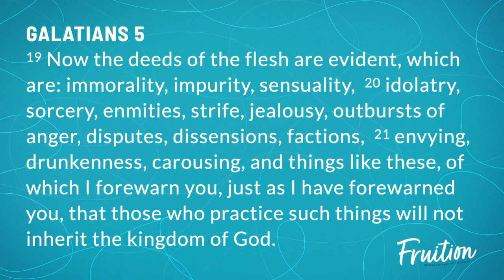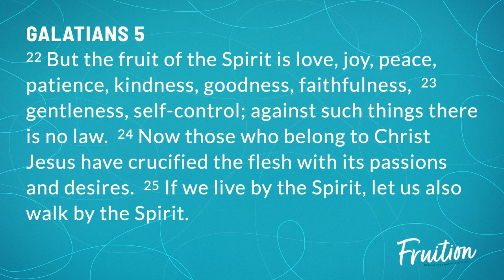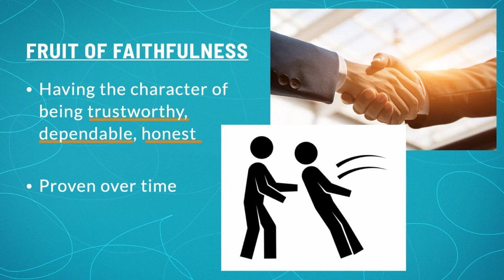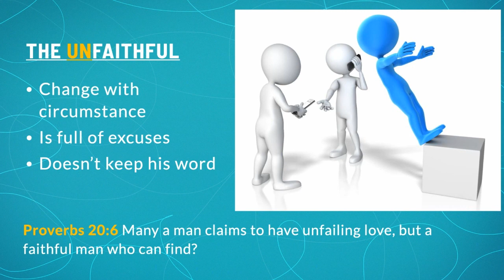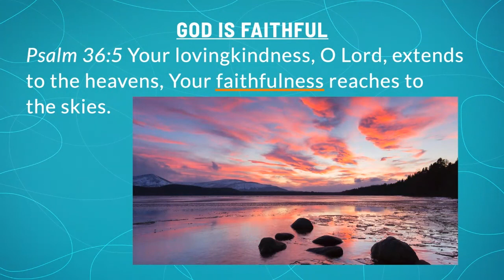Sunday Sermon | Fruition: Faithfulness | July 17, 2022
Pastor Jason Smith continues our series on the Fruit of the Spirit from Galatians 5:22-23, looking at the fruit of faithfulness in a Christian's life.